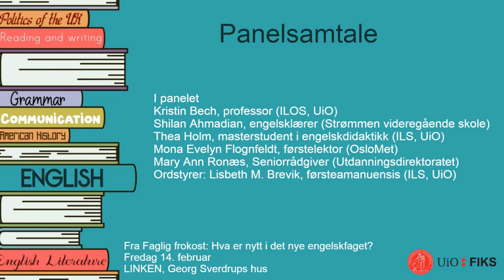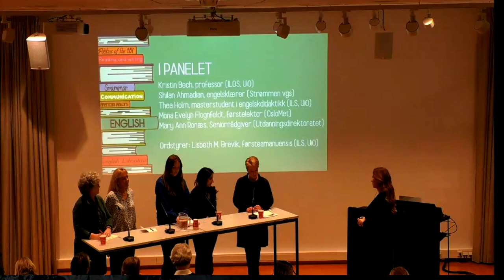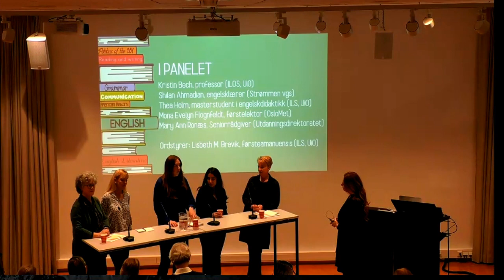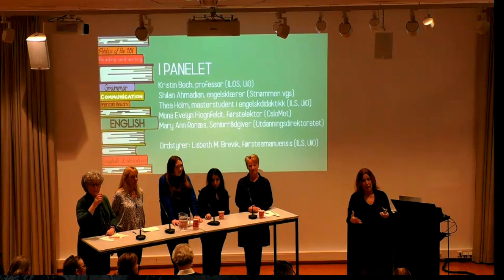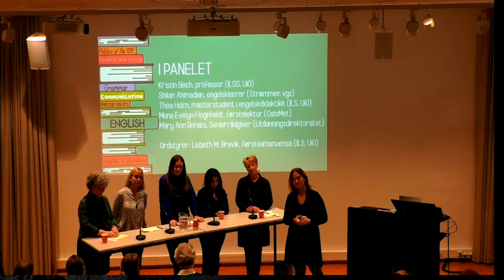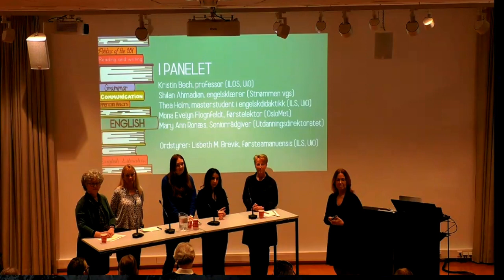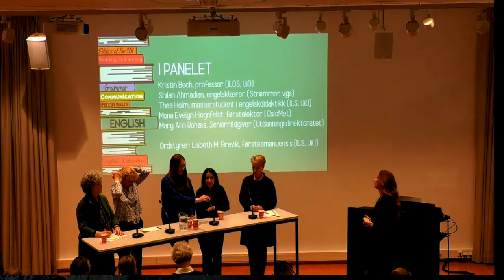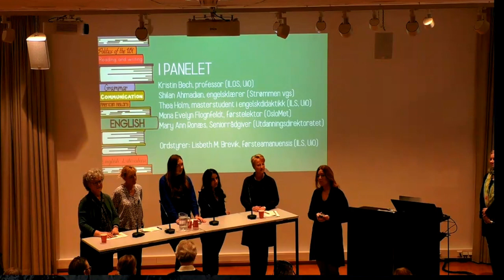Del 3 av 3: Panelsamtale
Opptaket er fra faglig frokost på LINKEN, Georg Sverdrups hus 14. februar 2020.

I panelet:
Kristin Bech, professor ved Institutt for litteratur, områdestudier og europeiske språk (ILOS) ved Universitetet i Oslo (UiO).
Shilan Ahmadian, engelsklærer ved Strømmen videregående skole i Lillestrøm kommune.
Thea Holm, masterstudent i engelskdidaktikk ved Institutt for lærerutdanning og skoleforskning (ILS) ved UiO.
Mona Evelyn Flognfeldt, førstelektor ved Fakultet for lærerutdanning og internasjonale studier ved OsloMet.
May Ann Rosnæs, seniorrådgiver i Utdanningsdirektoratet

Lisbeth M. Brevik, førsteamanuensis ved ILS, UiO, fungerer som ordstyrer.

Les mer om arrangementet og våre bidragsytere på FIKS sine nettsider